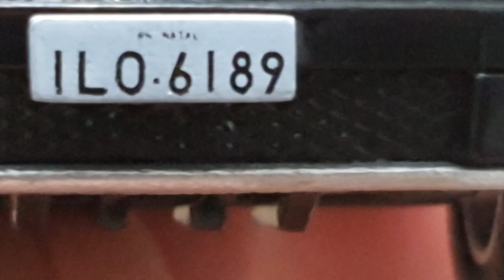Chevrolet Montana mais conversa com os inscritos.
Instagram do nosso canal.